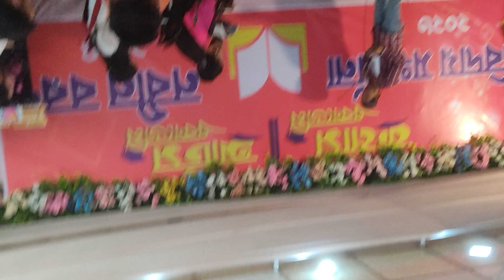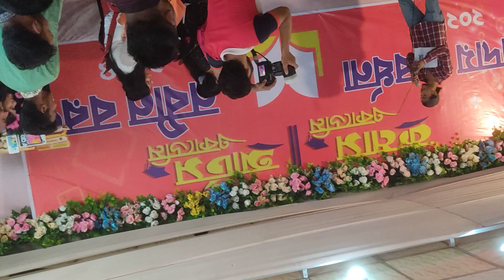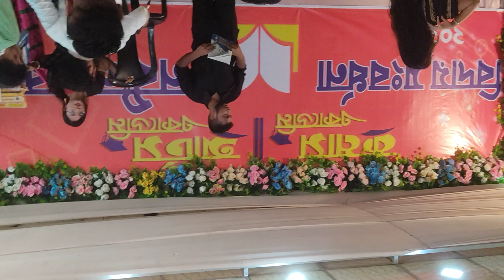Shorts Video || TikTok Video || ZINNURINE || (2023)